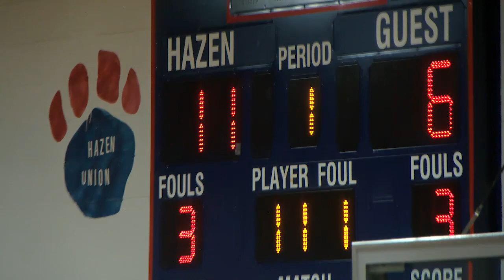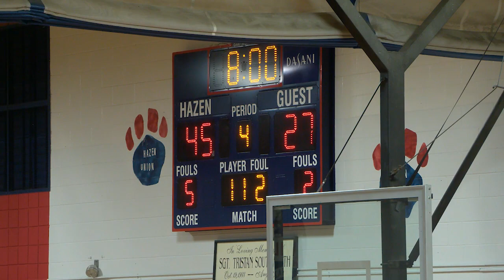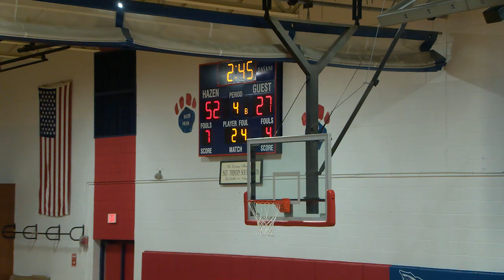Hazen Girls Basketball playing Danville: December 13, 2022